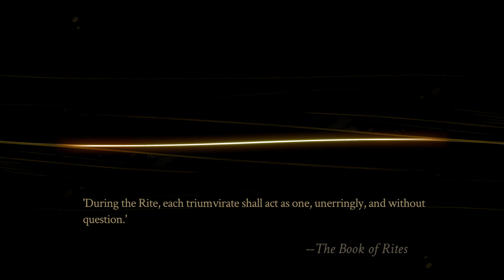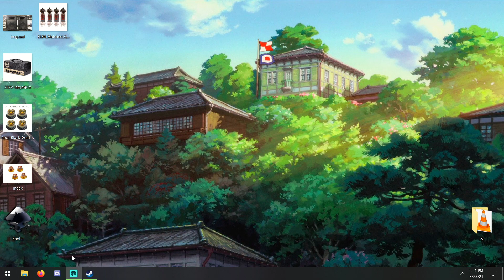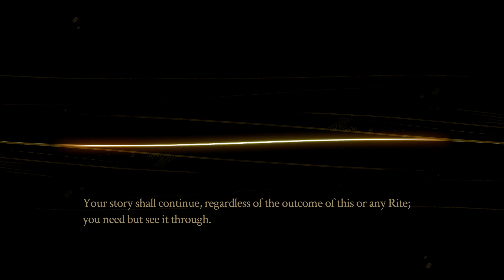A Sad Man & A Snake | Pyre p.6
Only the final run is canon. Originally Streamed 2021/03/23.